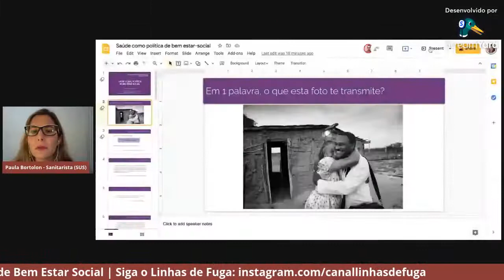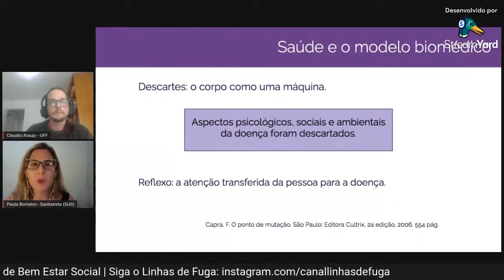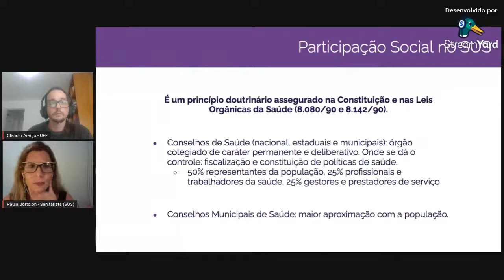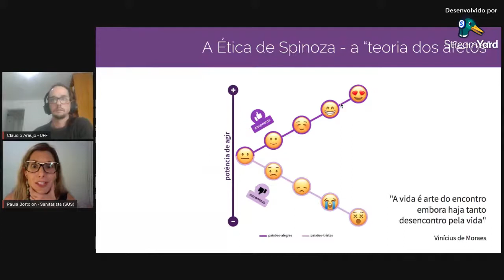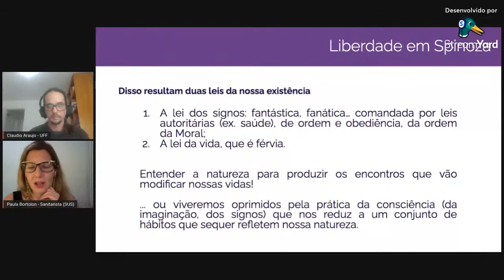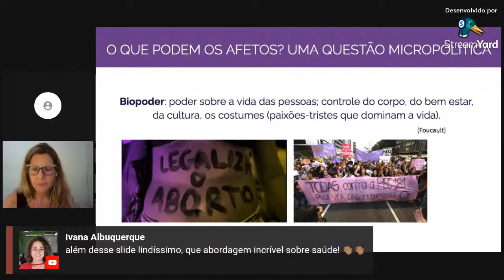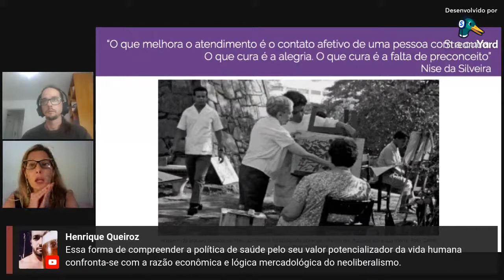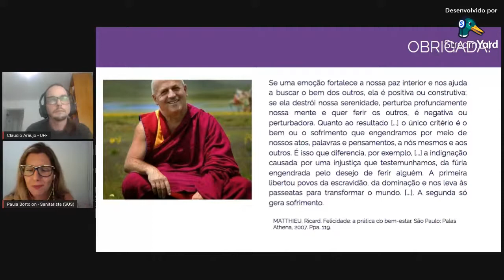Saúde como política de bem estar social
Apresentação da Paula Bortolon na XI Semana de Ciências Sociais da UFF-Campos, abordando a saúde como política de bem-estar social com o ponto de vista da Filosofia.

Palestrante: Paula Bortolon (sanitarista - SUS)
Mediador: Claudio Araújo de Souza e Silva (prof Ciências Políticas)
Monitoras: Julia Melo e Anelize dos Santos Ribeiro (graduandas)